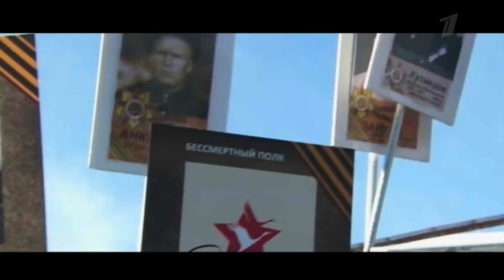Клип ЖИТЬ Игоря Матвиенко